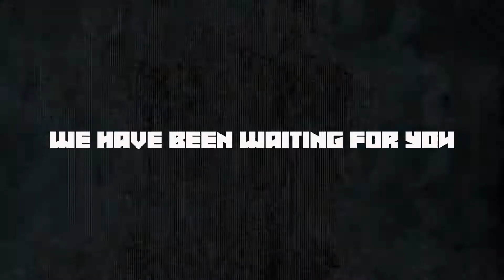CHANNEL TRAILER - 2018